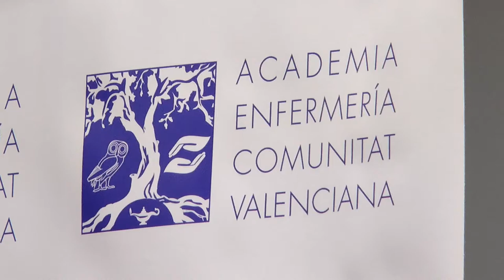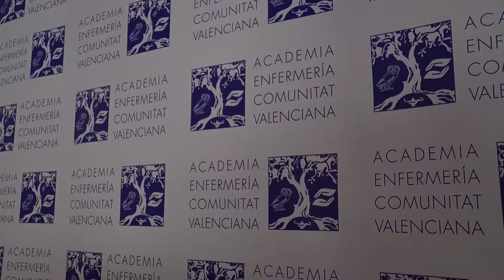Juana de la Torre ya forma parte de la Academia de Enfermería de la Comunitat Valenciana | Cecova TV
La Dra. Juana de la Torre Aboki ingresó en la Academia de Enfermería de la Comunitat Valenciana y lo hizo con un discurso cuyo titulo fue el de  “La Enfermera de práctica avanzada en Reumatología”. La laudatio fue leída por el también académico numerario el Dr. Miguel Ángel Fernández Molina y ambos destacaron el importante papel que juega la educación enfermera en este tipo de patologías.